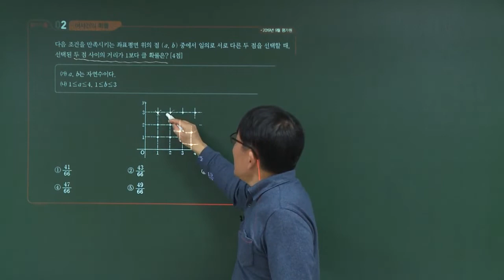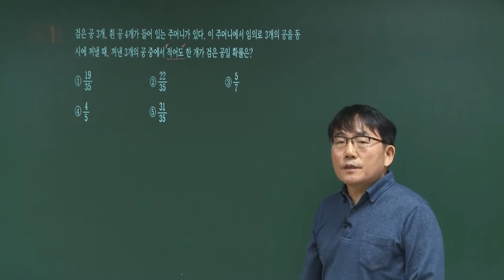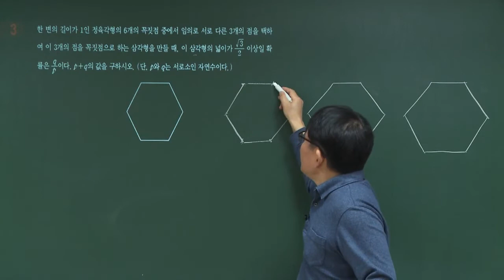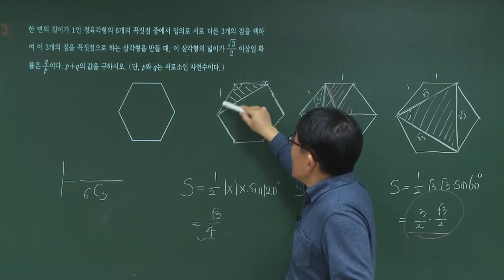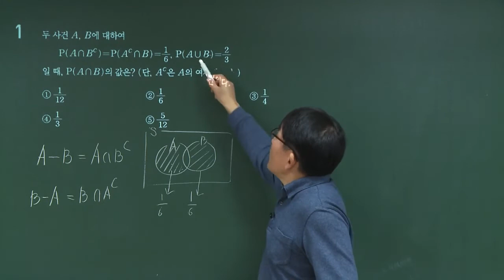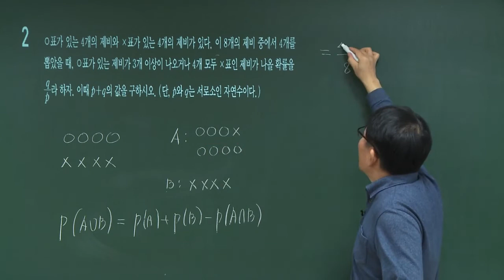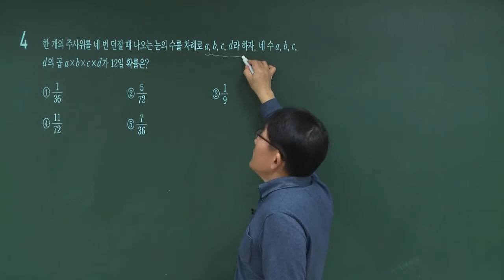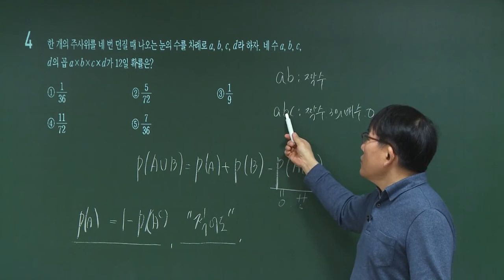[종로학원] 휴원에 따른 재원생 온라인 보충강의 -3/13(금)- 5교시 수학(확통)